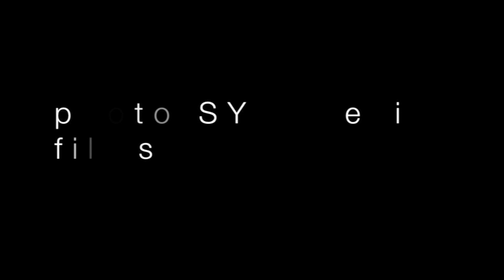TOTAL DEVASTATION x BEEDA WEEDA - FRAGRANCE (OFFICIAL MUSIC VIDEO) FT. KYE KASZETT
Song Title FRAGRANCE
Artists TOTAL DEVASTATION x BEEDA WEEDA FT. KYE KASZETT
Shot By Jae Synth & Director Plex
GT Digital / TOTAL DEVASTATION